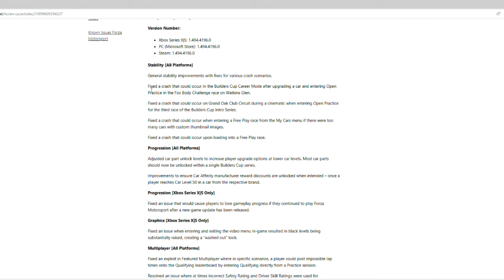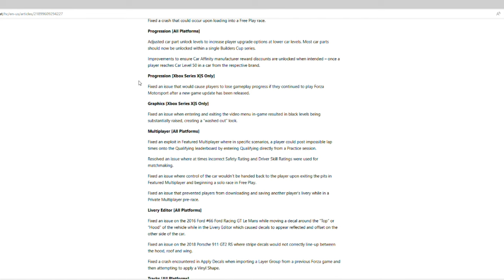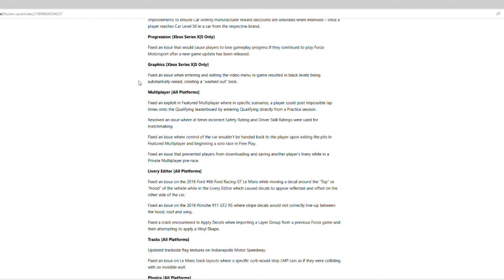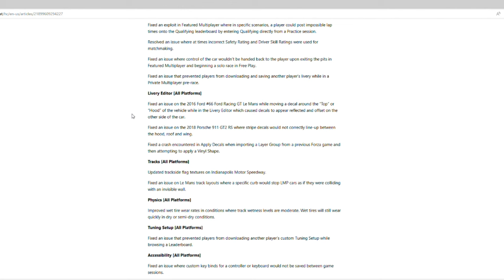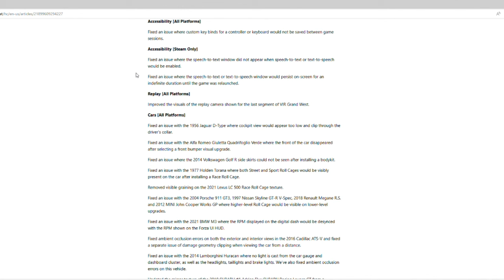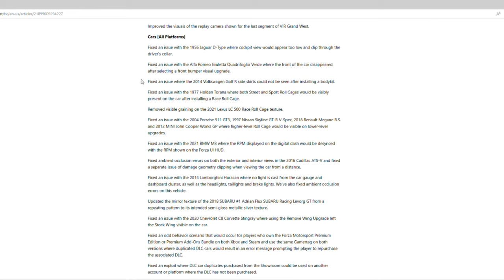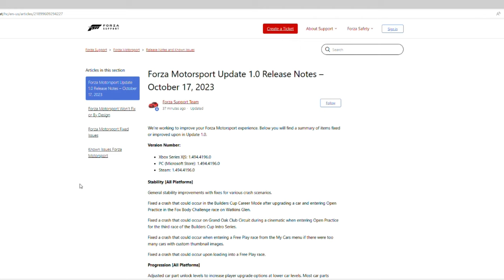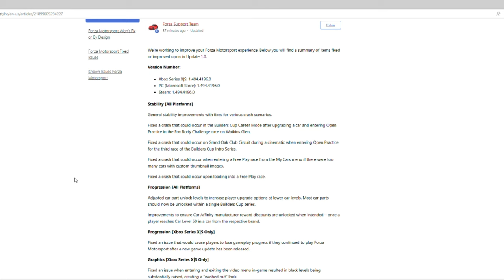Forza Motorsport - Update 1.0 - First Update - What's been FIXED! - All Patch Notes.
Today were looking over the patch notes for the very first update in Forza Motorsport (Update 1.0)

-Join Our FORZA Horizon Club (FH4 & FH5) - (EVG) - EverythingGaming

-Join our Xbox CLUB - Search " Ev3rythingGaming "